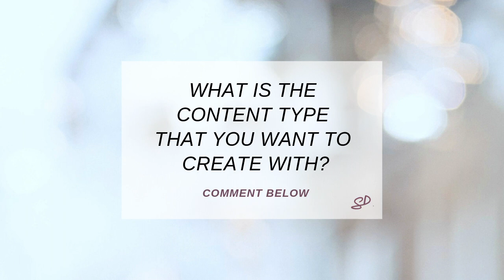Create content without showing my face - MODEST BRANDING - w/ Sina Port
However you might define the term "modest", we have all at some point negotiated whether we should show ourself on camera or on photos.

How can I create a personal brand AND be modest? I was negotiating for a long time whether I want people to know my name or see my face when I create content. But nevertheless, I was trying to build a strong personal brand. So how can YOU create content without showing your face?

In this video, I show you the most effective content forms to create a brand without being on camera.

What is the content form you want to create with?

Share Your Diversity with us!

Do you have a question? Leave it in our Q&A form, I'll be happy to answer you in the next video!

Shared Diversity with Sina Port